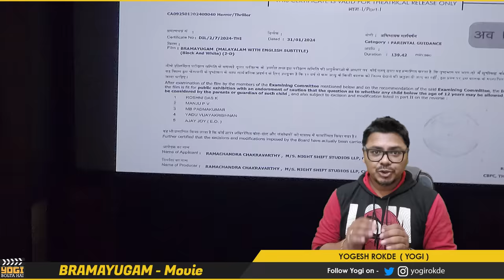Bramayugam Movie Review | Yogi Bolta Hai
Bramayugam Movie Review by Yogi Bolta Hai
Bramayugam Review in Hindi
Bramayugam Movie Review In Hindi

Bramayugam, Bramayugam Movie, Bramayugam Review, Mamooty, New Movie, Horror, Thriller, Suspense, Black and White, Review, Ratings, Movie Ratings, Must watch, best movie, Super natural, Yogi Bolta hai, Malayalam, Malayalam Movie, Hindi Dubbed,